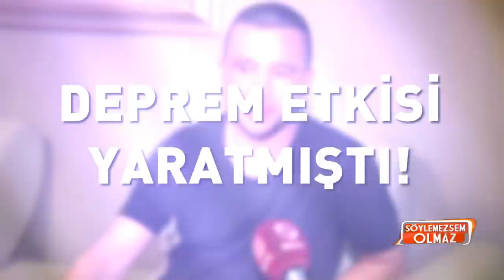Yağmur Sarnıç'ın planları tek tek ortaya çıktı! Emre Aşık için bakın ne yapmış!!!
Söylemezsem Olmaz yeni bölüm ile ekranlara geldi. Söylemezsem Olmaz'ın bugünkü bölümünde verilen Emre Aşık Yağmur Sarnıç haberi izleyenleri şaşkına çevirdi. Yağmur Sarnıç'ın Emre Aşık için yaptığı planların tek tek ortaya çıkmasıyla yer yerinden oynayacak.